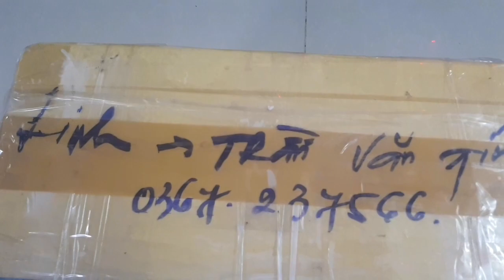NHỮNG MÓN QUÀ ĐẦY Ý NGHĨA TRONG MÙA DỊCH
CHÚC ĐẠI GIA LUÔN BÌNH AN TRONG MÙA DỊCH
ĐẠI GIA ĐÌNH ƠI NHỚ CẨN THẬN TRONG MÙA ĐẠI DỊCH NÀY NHÉ